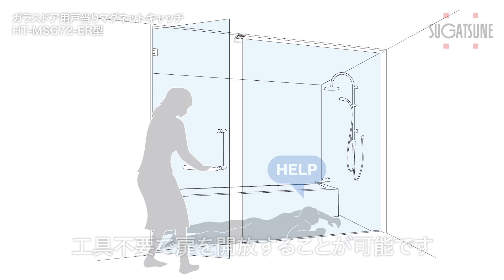【非常開放機能付】ガラスドア用戸当りマグネットキャッチ HT-MSG72-ER型[スガツネ工業]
●マグネットの吸着により、ドアの閉時状態を簡易保持する、すっきりとしたデザインの戸当りです。
●非常時に、工具不要で扉を開放させることができます。
●シャワーブースなど水回りでご使用いただけます。
●マグネットがシリコーンゴムで包まれているのでドアをやさしく吸着します。
*本動画のイラストは薄枠仕様、実写部分は標準仕様となっています。

lamp-htmsg7-f-1-1